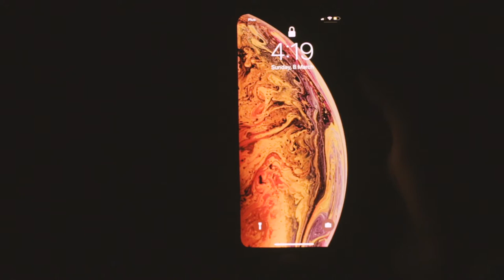W samochodzie po 4:00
Nagroda w konkursie filmowym  „Warta i Młodzi Twórcy" organizowanym na platformie MillionYou.